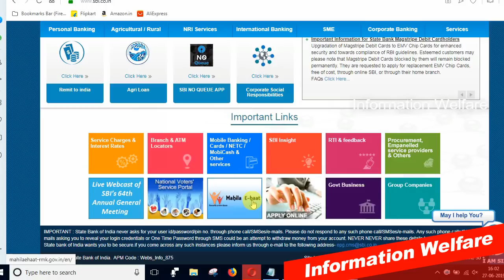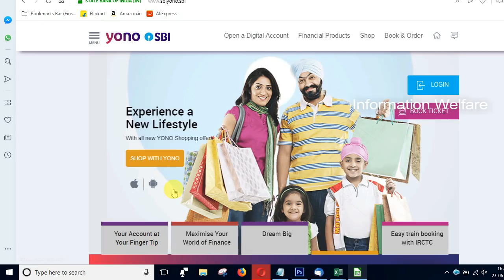வங்கியில் 3 முக்கிய மாற்றங்கள்.. வாடிக்கையாளர்கள் கண்டிப்பாக தெரிந்துக் கொள்ள வேண்டுமாம்!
எஸ்பிஐ வங்கியில் 3 முக்கிய மாற்றங்கள்.. வாடிக்கையாளர்கள் கண்டிப்பாக தெரிந்துக் கொள்ள வேண்டுமாம்!